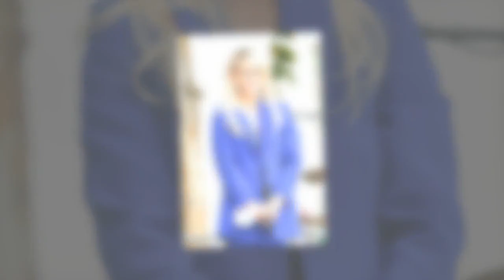Laeticia Hallyday sur sa relation avec Pascal Balland : "C'était un pansement"